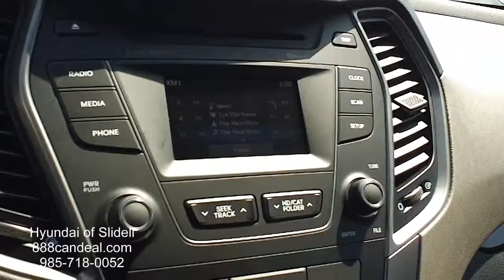2014 Hyundai Santa Fe Sport - 6127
This is the ACTUAL walk around for the 2014 Hyundai Santa Fe Sport